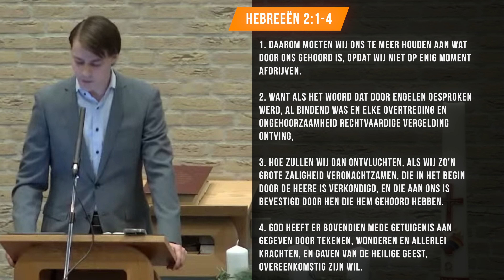Het gevaar van afdrijven - Hebreeën 2:1-4